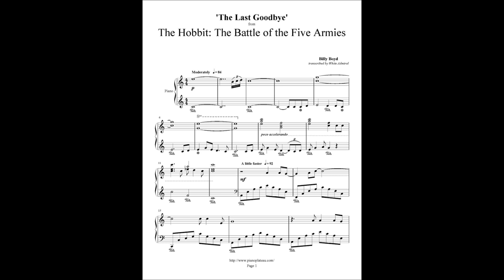The Hobbit Piano Cover - The Last Goodbye - Billy Boyd